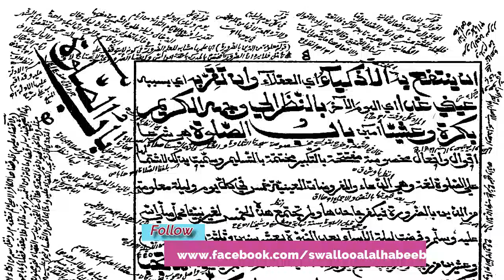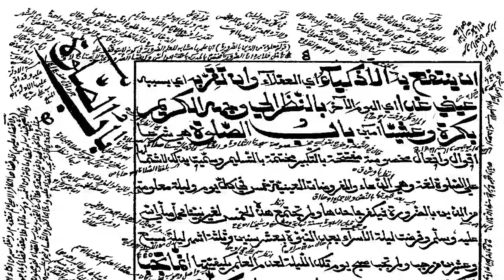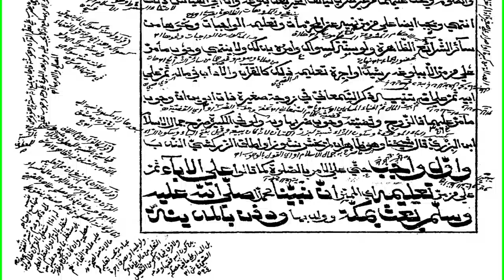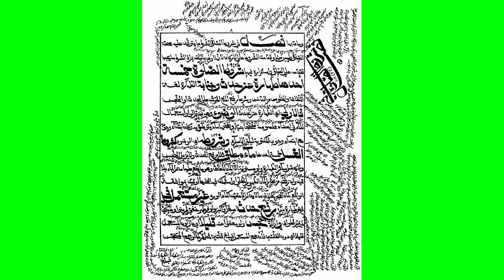باب الصلاة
درس فتح المعين بشرح قرة العين بمهمات الدين للإمام زين الدين المخدوم